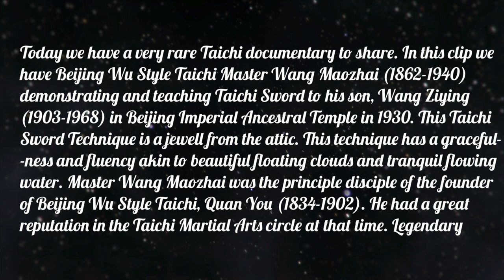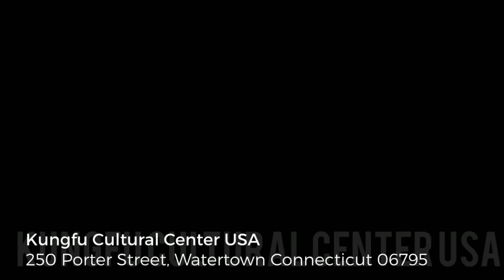Taiji Sword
The Shadow of History, Taiji Sword (Edited by Shifu Changrong Ph.D.)

Today we have a very rare Taichi documentary to share. In this clip we have Beijing Wu Style Taichi Master Wang Maozhai (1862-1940) demonstrating and teaching Taichi Sword to his son, Wang Ziying (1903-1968) in Beijing Imperial Ancestral Temple in 1930. This Taichi Sword Technique is a jewell from the attic. This technique has a gracefulness and fluency akin to beautiful floating clouds and tranquil flowing water.

Master Wang Maozhai was the principle disciple of the founder of Beijing Wu style Taichi, Quan you (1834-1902). He had a great reputation in the Taichi Martial Arts circle at that time. Legendary warlord Wu Peifu, the Mayor of Beijing and the Beijing Police Chief all admired Master Wang and studied under his tutelage at the time.

In fact, he cultivated many great young masters who went on to perfect this art. Unfortunatley, today there are very few pratitioners carrying on this level of Tachi tradition due to historical events. (Edited by Shifu Changrong Ph.D.)